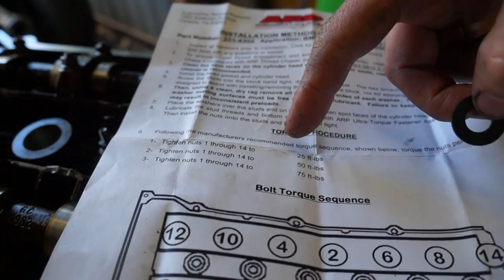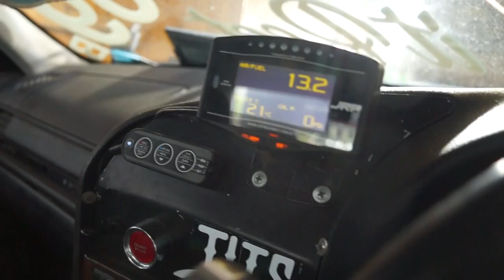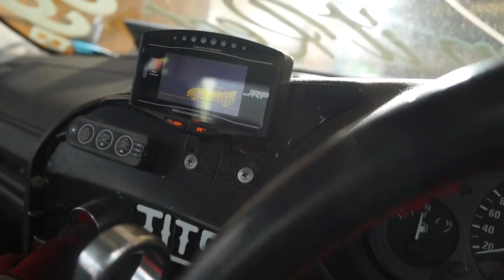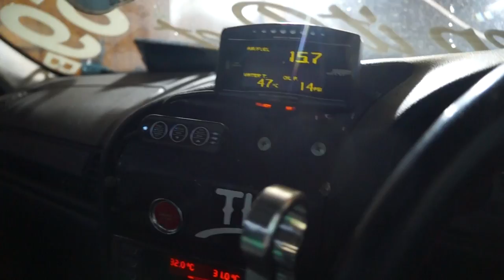M50B30 ENGINE BUILD PT2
In this episode, we finish building the M50B30 stroker engine and start it for the first time! Enjoy